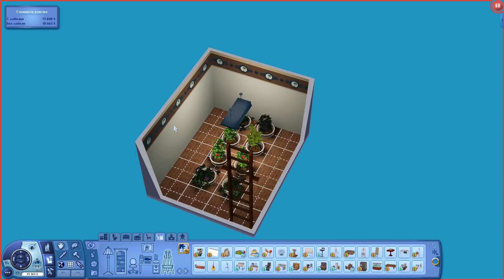Кто такие РЫБОЛЮДИ? The Sims 3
Симс 3 райские острова династия челлендж
▼▼▼▼ Нажми "ЕЩЕ" чтобы увидеть все ссылки▼▼▼▼

►Origin id: Armunka